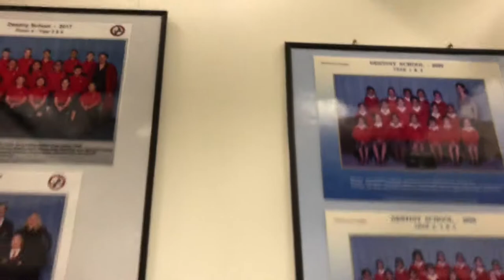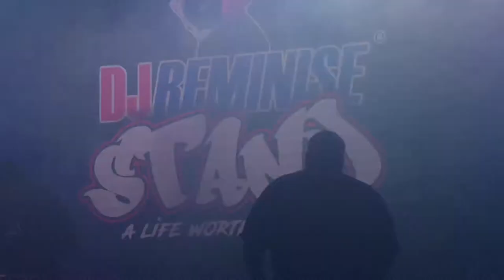MASS YOUTH PARTY | Stubbings